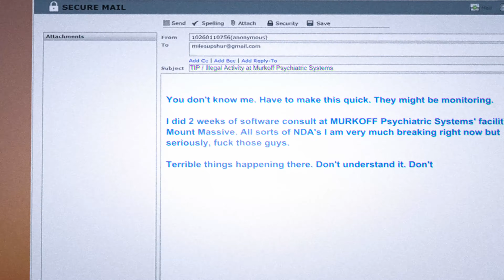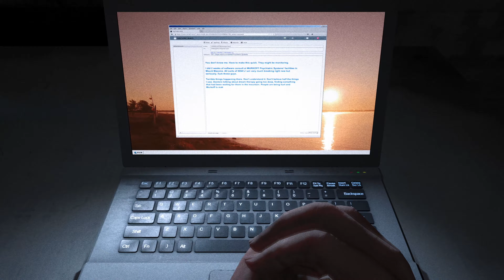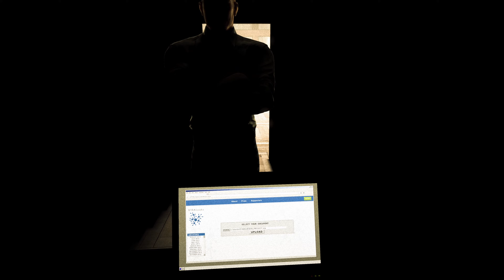Bowelwhistler Achievement Guide - Outlast Whistleblower DLC Insane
This is my guide to getting the Bowerwhistler achievement in Outlast. This is for completing the Outlast DLC Whistleblower on Insane difficulty. I'm sure everyone has seen or heard of this game before, and it's been an interesting one to complete. This one wasn't as tough as doing the base game on insane difficulty, but following the steps listed in this video will allow you to complete the Whistleblower DLC on Insane mode in as easy of a way as I could find.

DMCA FREE MUSIC:
(No DMCA, No Copywrite, Supports the Channel!)

What gear do I use?

TIMESTAMPS:
0:00 - Intro
0:22 - Underground Lab/Hospital
17:52 - Recreation Area
21:08 - Prison
23:38 - Drying Ground
27:31 - Vocational Block
43:26 - Exit